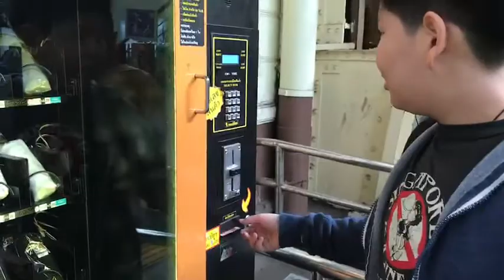T-shirt vending machine at Hua Lampong Train Station Bangkok